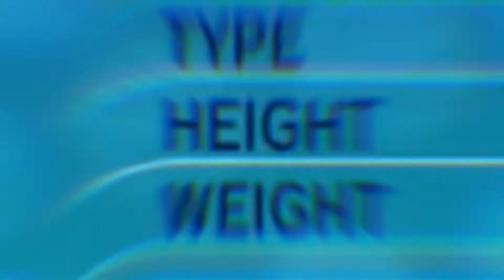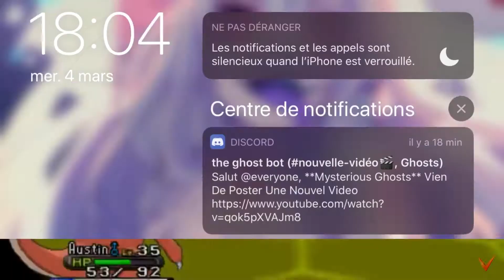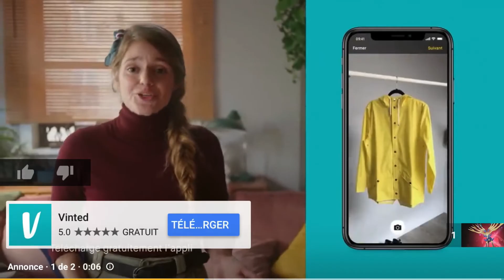Pokémon - La Génération 6 !!!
Hey Je Sais J'ai Pris Du Temps Pour Cette Vidéo et J'en Suis Désoler Bon Sinon Profiter Bien De La Vidéo  Et A La Prochaine !!

N'hésitez Pas A Visiter Ou A Rejoindre Notre Serveur Discord

Nos Discord Personnel
Uchiwa : Ghost uchiwa#5780
Mysterious : MysteriousGhost#9140

Vidéo Monter Par Moi Avec L'aide De Mon Cousin